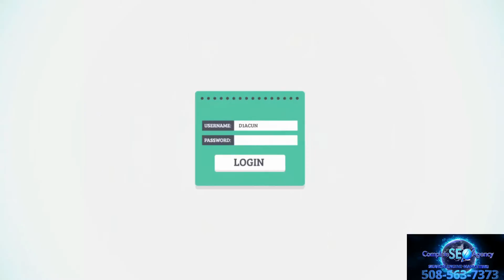Best Social WiFi Hotspot Marketing Brewster Cape Cod MA